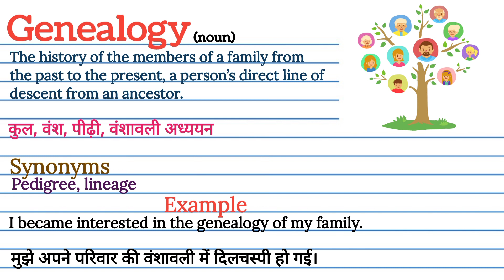Genealogy meaning in Hindi | Genealogy का मतलब हिंदी में क्या होता है | Word meaning in Hindi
Genealogy ka matlab kya hota hai
explained Genealogy in Hindi
Genealogy meaning
what is Genealogy meaning
Genealogy का हिंदी अर्थ